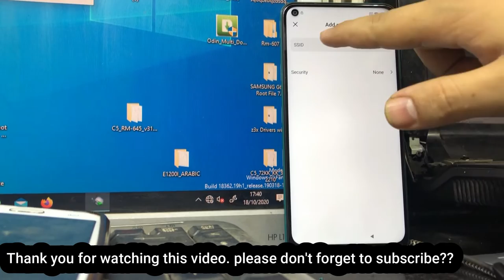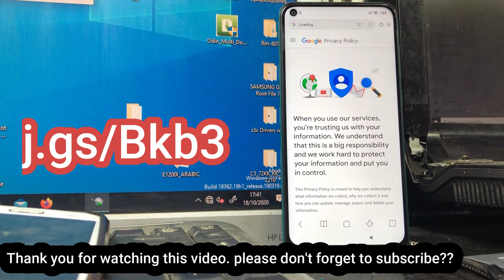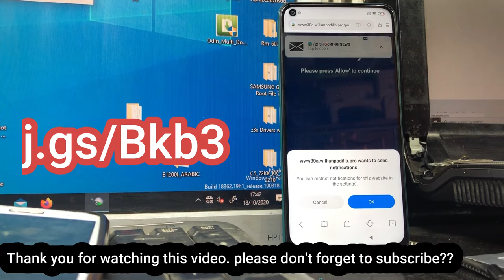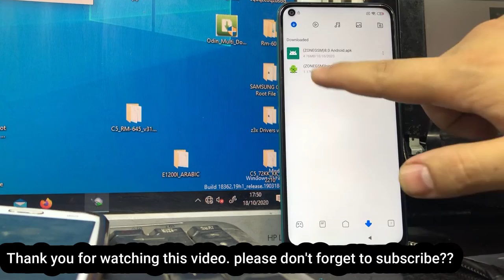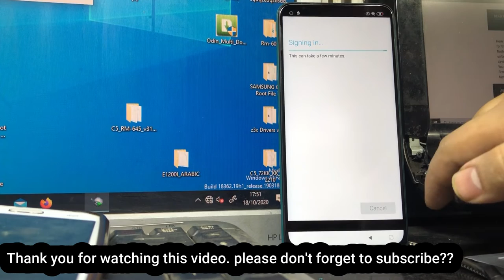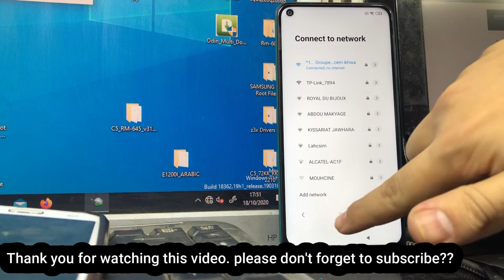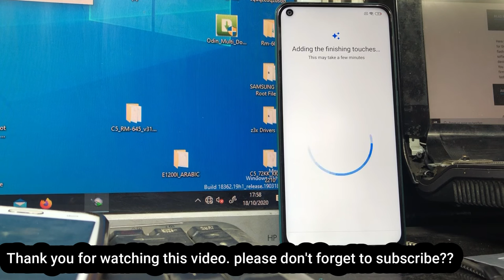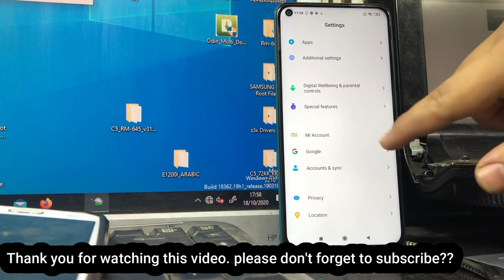Mi Redmi Note 9/Note 9 Pro Max FRP Unlock/Bypass Google Account Lock MiUi 12 Without Computer 2020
Welcome to my channel In this video tutorial here i am going to Bypass google account lock on all Mi Redmi  mobiles android 10 emui 12 without box/without computer just watch this full video.
Redmi Note 9 pro FRP || Google Account Remove || 100% Work
Redmi Note 9 | Note 9 Pro | Note 9s Google Account/ FRP Bypass || Android 10 Q (Without PC)